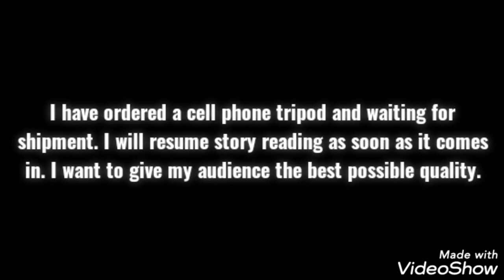Waiting for equipment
I am waiting for some equipment to improve my Channel please be patient through these times of change.